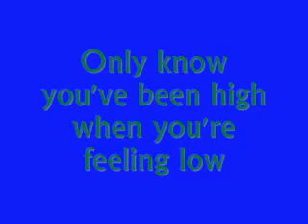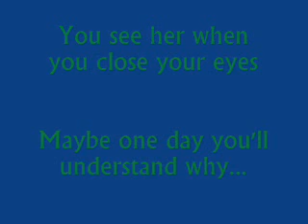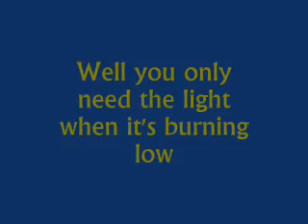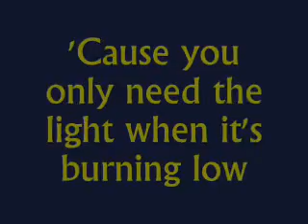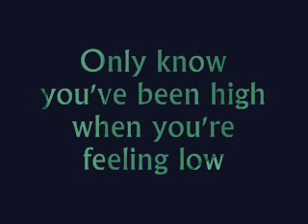Let Her Go - Passenger...with lyrics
Earworm of a song. I hope you enjoy it as much as I do. I'm just learning how to make these lyric-videos and I'm having fun. Thank you, and comment if there's a certain song you'd like me to match up lyrics to. :)
"Let Her Go" Passenger song with lyrics on screen